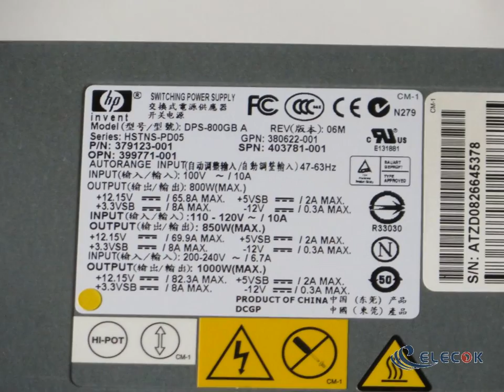DPS-800GB A 800W IPC Server Supply used